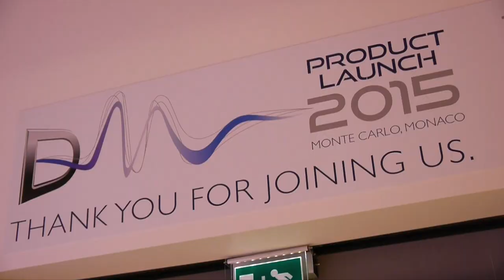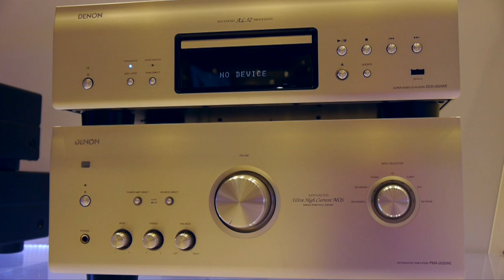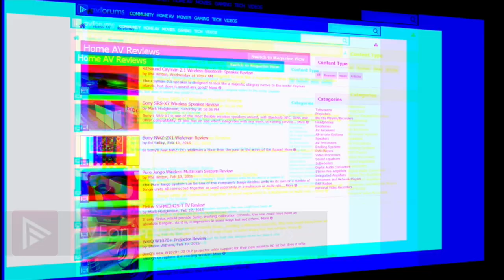Denon launch 2015 HIFi Product Range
Denon announce their new line-up of HiFi and system ranges with the emphasis on network streaming, high res audio and lifestyle products.